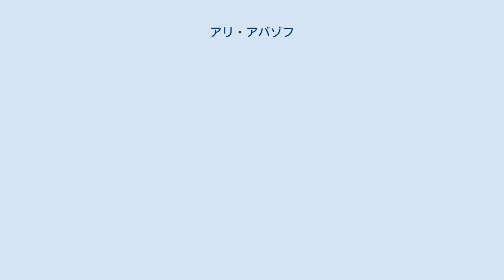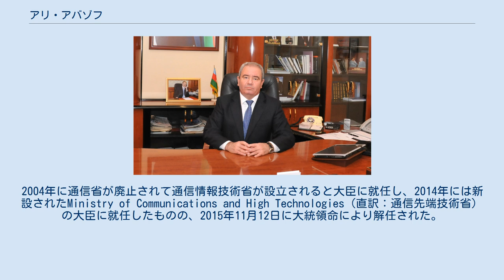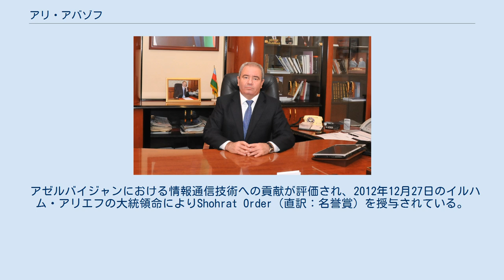アリ・アバゾフ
アリ・マンメト・オグル・アバゾフ（アゼルバイジャン語: Əli Məmməd oğlu Abbasov、1953年-）はアゼルバイジャンの計算機科学者、通信情報技術省大臣。
研究者としての専門はデジタル経済、ネットワーク、人工知能など。
 1969年からアゼルバイジャン石油化学研究所で教育を受けていたが、1972年からはモスクワ電力工学研究所に留学して勉強を続け、1976年に卒業した。
1977年にウクライナ国立学士院に入学するとマイクロエレクトロニクスをテーマにした論文で準博士号を取得し1981年に修了した。
また、1993年には情報処理・制御を専門として博士号を取得した。
 1982年から1992年にかけてはアゼルバイジャン国立科学アカデミーでコンピュータネットワークに関する研究に携わり、1992年から2000年にかけては同アカデミーの情報通信技術研究所サイエンティフィックセンターの所長を務めたまた、2002年から2004年にはアゼルバイジャン国立経済大学の学長を務めた。
 政治家としては、2000年から2004年までは国会議員を務め、また2001年から2004年まで欧州評議会の議員だった。
2004年に通信省が廃止されて通信情報技術省が設立されると大臣に就任し、2014年には新設されたMinistry of Communications and High Technologies（直訳：通信先端技術省）の大臣に就任したものの、2015年11月12日に大統領命により解任された。
 アゼルバイジャンにおける情報通信技術への貢献が評価され、2012年12月27日のイルハム・アリエフの大統領命によりShohrat Order（直訳：名誉賞）を授与されている。